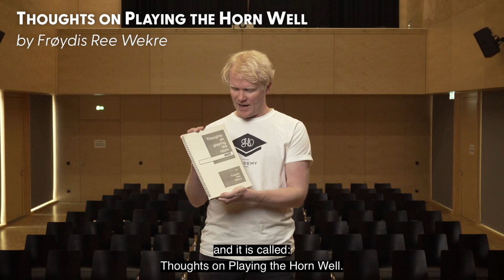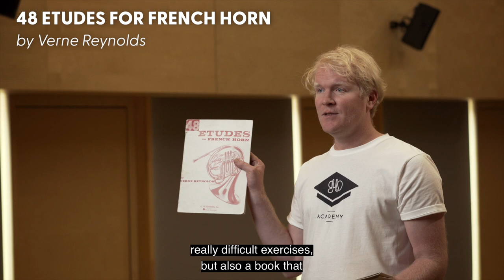French Horn Basics and daily warm-ups (Warm up) part 14 by Christoph Ess Recommended Reading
Hornbasics and daily warm-ups by Christoph Ess
The 7 elements-daily routine
(complete movies in german language and english Subtitels)

Dear horn players,
I will present my personal daily warm-up program in these 14 short videos. It includes a huge amount of exercises I have put together for my personal needs. It contains many exercises from my own teachers and professors as well as exercises from masterclasses and such I've been inspired by my colleagues.
These exercises are helping me every day to deal with the different challenges of playing the horn and to remain fit and improve myself by regular use!
I have developed a warm-up and practice system which I am able to adapt and change depending on my daily mood and how much time I have for practicing. The system is divided into seven sections covering the main and most important parameters of playing the horn.
To me, it is very important to deal with all of the seven parameters every day because that enables me to be completely and fully warmed up, even if I have just little time to practice, to proceed with a rehearsal, a concert or just another practicing unit. That is why every section has many exercises which I can vary and select depending on the situation.
Usually I try not to start with extreme registers and dynamics. First of all, the muscles have to be warmed up relaxed comparable with our sport activities. Only then can we expand our exercises downwards and especially upwards as well as advance to extreme dynamics.
Another basic principal of my system is to always combine two different parameters in one exercise such as slow - fast, tongued - slurred, forte - piano in immediate succession so that our lips and the airflow can prepare for the different challenges.

You can purchase my horn basics book with all these exercises, explanations and many more here:

part 02 Breathing exercises
part 03 Buzzing
part 04 Mouthpiece exercises
part 05 Noodling exercises
part 06 Air flow
part 07 Sound
part 08 Flexibilities
part 09 Scales
part 10 Stability
part 11 Strength
part 12 Double Tonguing
part 13 Lip Trills
part 14 Recommended Reading

Prof. Christoph Ess
Principal Horn Player @ Bamberg Symphony Orchestra
Professor @ Hochschule für Musik Würzburg
@ german hornsound